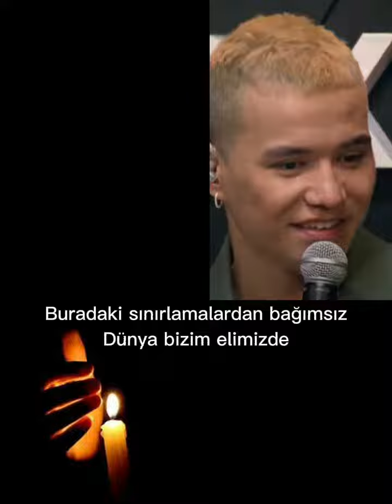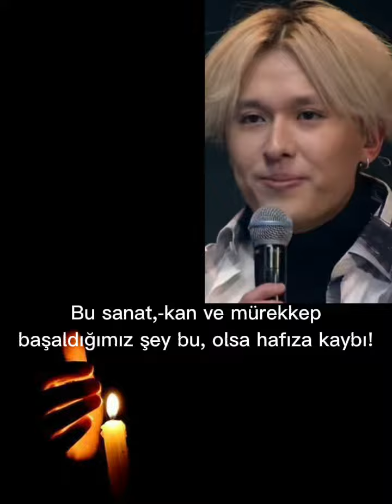NINETY ONE-INTRO TÜRKÇE (Saturday Tune Season 2 Ep1)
NINETY ONE-INTRO TÜRKÇE Altyazılı (Saturday Tune Season 2 Ep1)